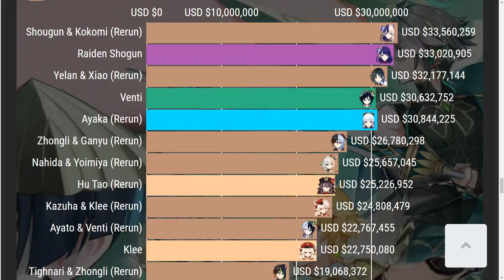Los personajes mas vendidos en Genshin Impact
Mas vendidos en China